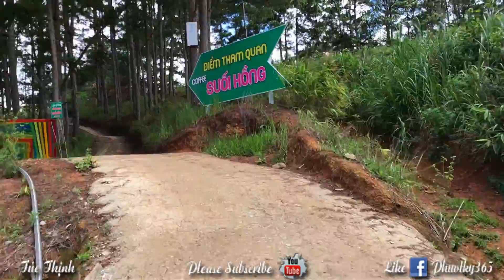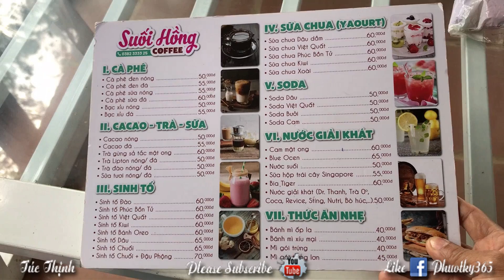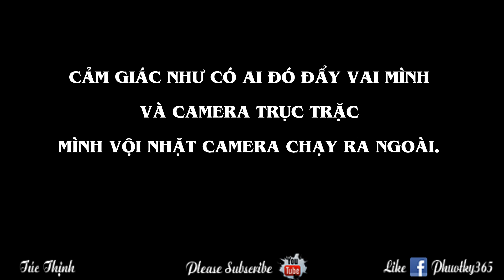ĐÀ LẠT: bị MA trêu trong HẦM HỎA XA và CÁI KẾT | Túc Thịnh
- ĐÀ LẠT: bị MA trêu trong HẦM HỎA XA và CÁI KẾT: Mình không phải chuyên săn ma hay gì đó nên lần đầu gặp chỉ biết bỏ chạy rồi xong thôi, cũng hên là dữ liệu vẫn còn...